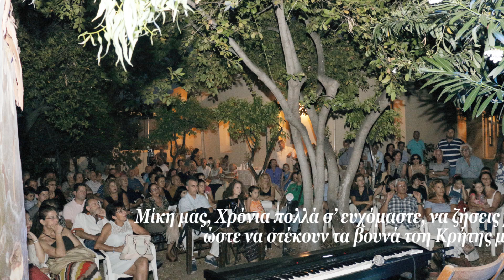Γιορτή γενεθλίων του Μίκη Θεοδωράκη, στο κήπο του πατρικού του στο Γαλατά στα Χανιά, 2017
Φεστιβάλ «Μίκη Θεοδωράκη», Χανιά, 2017